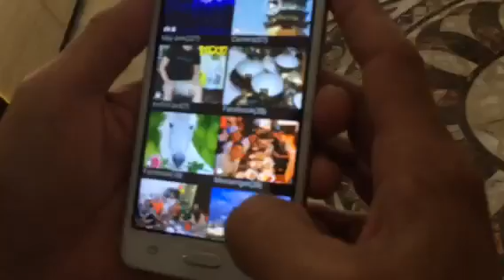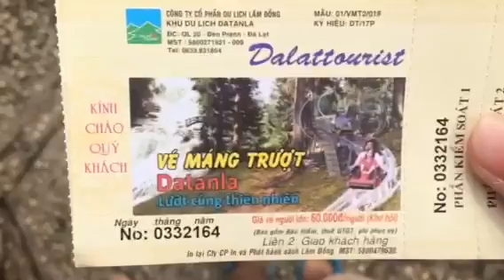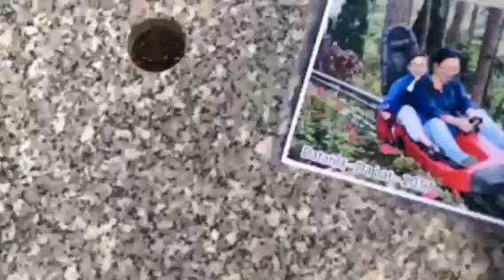The journey begins!!!!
If you want to see more of my face then click the subscribe button and if you are near there or if you haven't all ready then turn on post notifications and that will tell you when I upload another vlog.😂😂😂😂😀😀🙃🙃🙃🙃